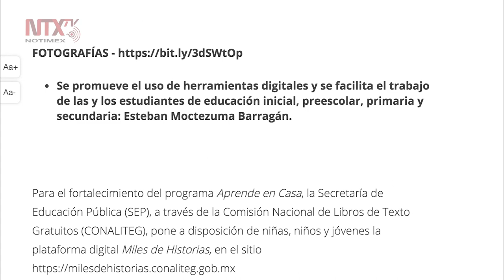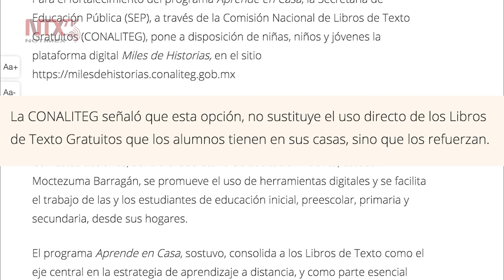Ofrece SEP Miles de Historias, biblioteca digital ante COVID-19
A fin de fortalecer el programa Aprende en Casa, la Secretaría de Educación Pública, a través de la Comisión Nacional de Libros de Texto Gratuitos, pone a disposición de niñas, niños y jóvenes la plataforma digital “Miles de Historias”.